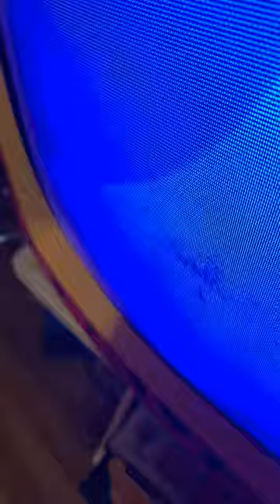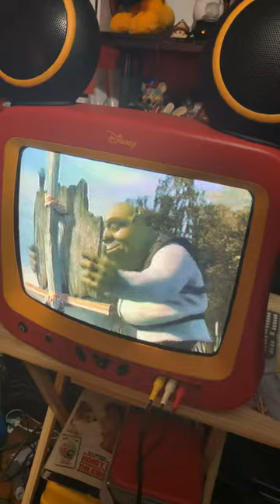Mickey Mouse CRT TV Shrek Edition 📺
Very Shrek